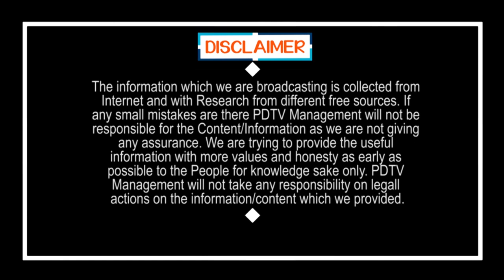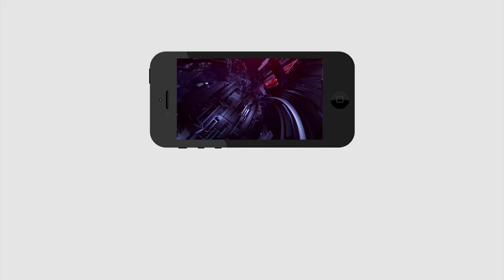రాష్ట్రమంతా జగన్ నామస్మరణం | People praising Jagan